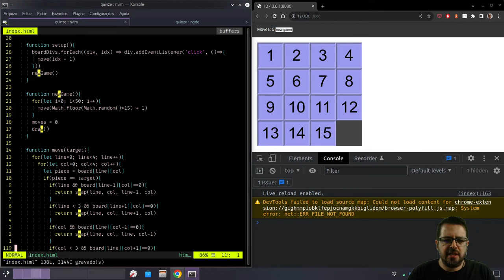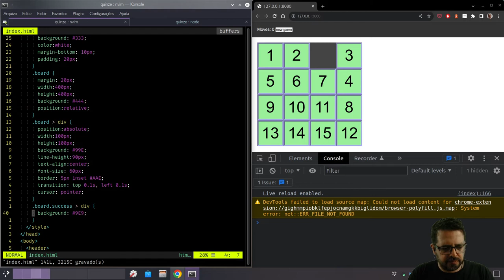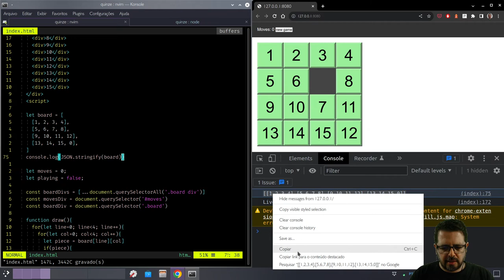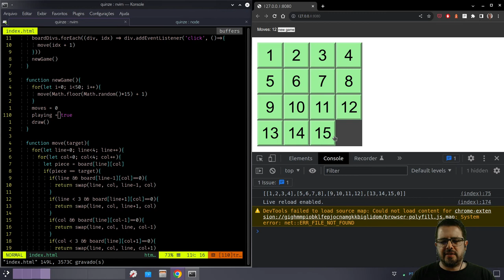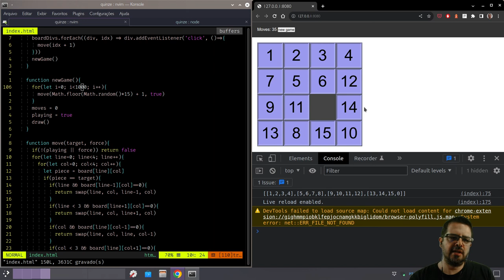Jogo do Quinze - 3 de 4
Essa semana a gente finalmente coloca esse jogo pra funcionar!